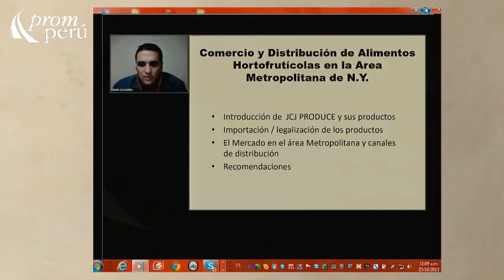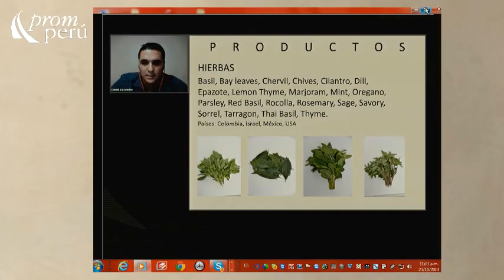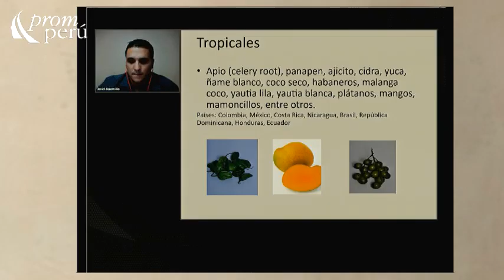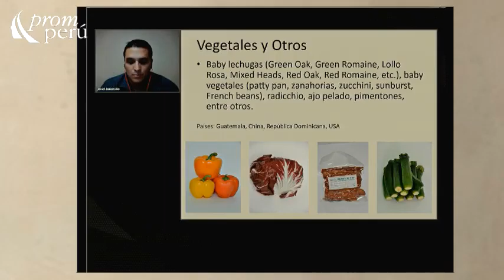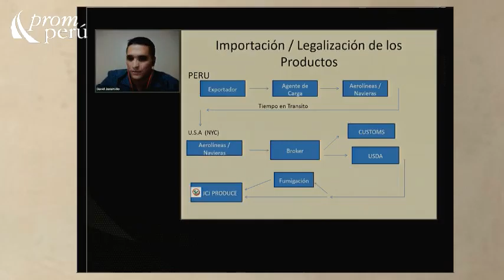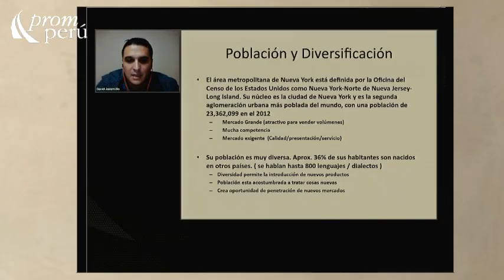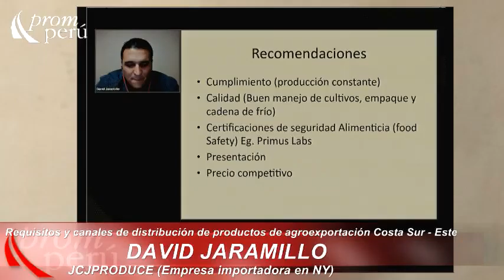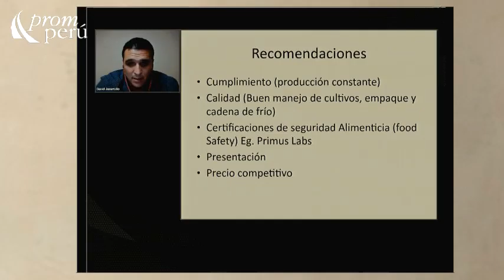Comercio y Distribución de Alimentos Hortofructícolas [22 de octubre de 2013]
Ponencia del Seminario Miércoles del Exportador PromPerú:
"Comercio y Distribución de Alimentos Hortofructícolas"

JARAMILLO, David
JCJ PRODUCE